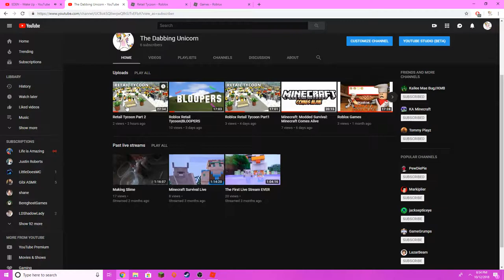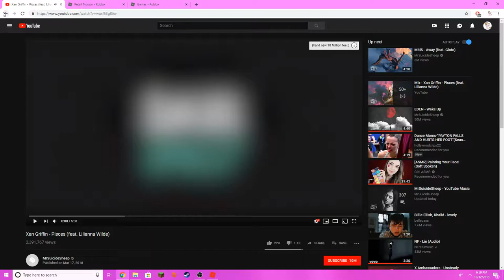Retail Tycoon Part 3